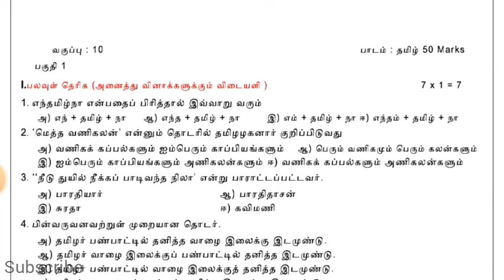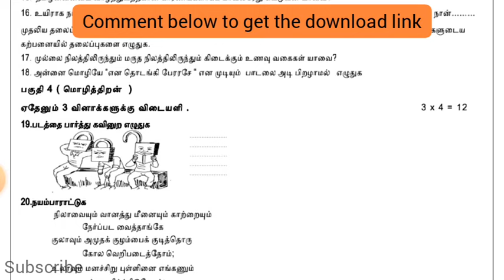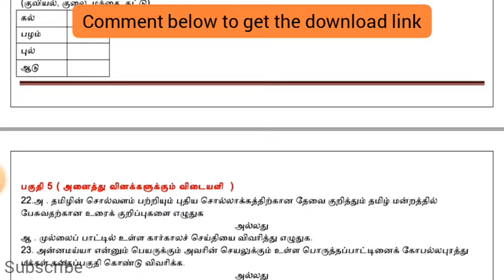10th std Tamil Mid Term Question Paper 2024 | Mid term exam question paper for 10th std Tamil exam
10th std Tamil Mid Term Question Paper 2024 | Mid term exam question paper for 10th std Tamil exam

10th std tamil mid term question paper 2024
10th std tamil question paper 2023
10th tamil second mid term question paper 2023
tamil 10th mid term question paper
cbse 10th std tamil question paper
mid term exam question paper 2023 class 10
cbse 10th tamil model question paper 2023
10th std tamil important questions 2023
2023 10th tamil question paper
10th std mid term question paper 2022
tn 10th tamil question paper 2023
tn 10th 2nd mid term question paper
10th std tamil revision question paper 2023
10th std tamil 1st mid term question paper
x std tamil question paper
x tamil model question paper
x std cbse tamil question paper
4th standard tamil question paper 2023
5th standard tamil question paper 2023
7th tamil mid term question paper 2023
7th std tamil question paper 2023
7th 3rd mid term tamil question paper 2023
8th std tamil mid term question paper
8th tamil mid term question paper 2023
9th std tamil mid term question paper 2023
9th tamil mid term question paper 2023